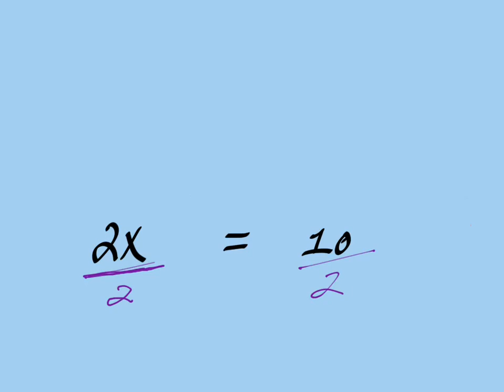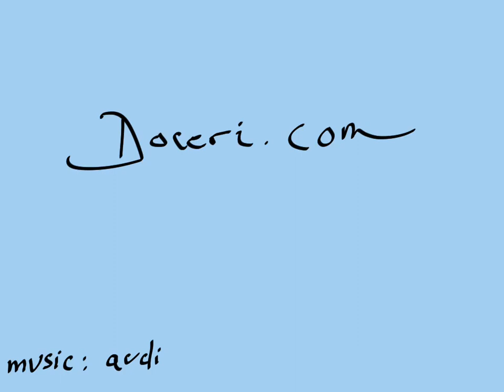Doceri and Creativity in Learning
An example of how a bit of creativity with the Doceri timeline can act as a simple animation tool. Here we illustrate a very important basic idea in algebra - balancing the equation.